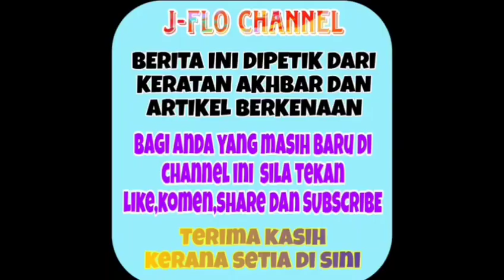Agak panas! Sebaik sahaja Nana selesai buat persembahan ramai yang berang? ini pula kata Bunda Hetty